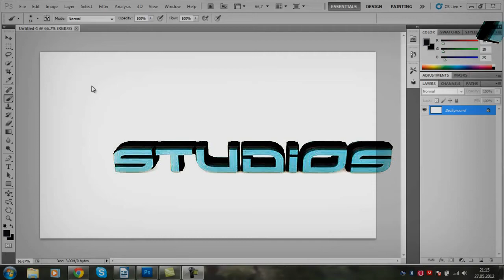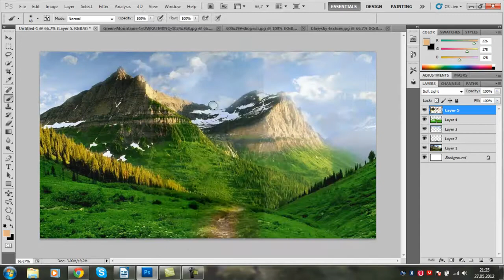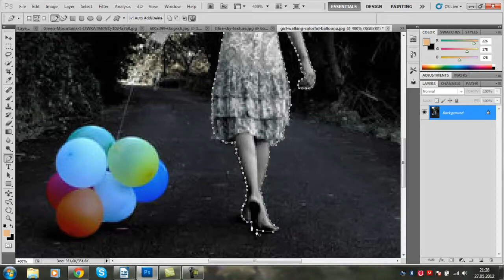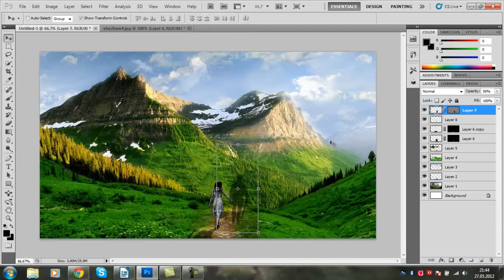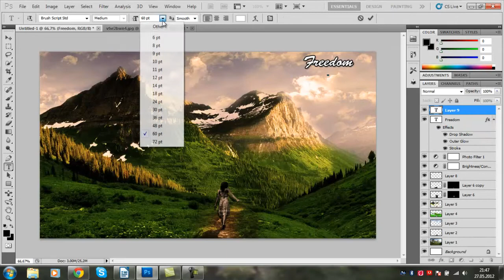Speedart | Freedom | Thommy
Songs:
Crown The Empire - Johnny Ringo
Misser - Bad news